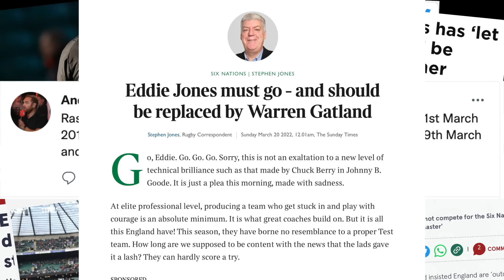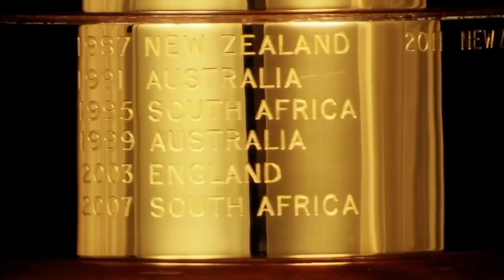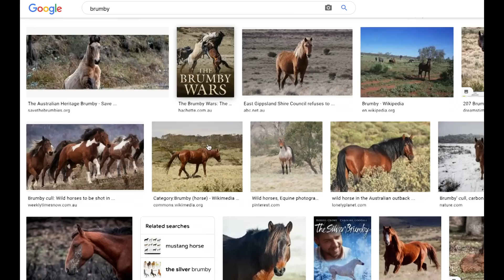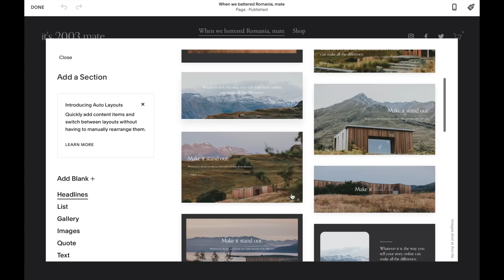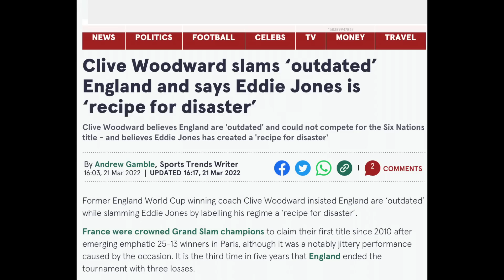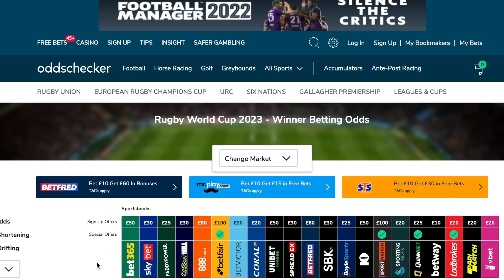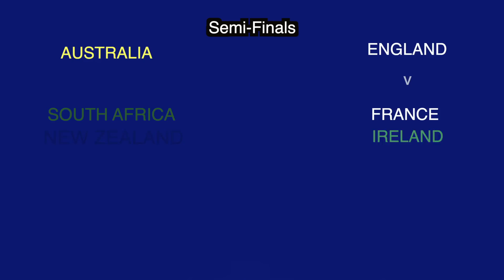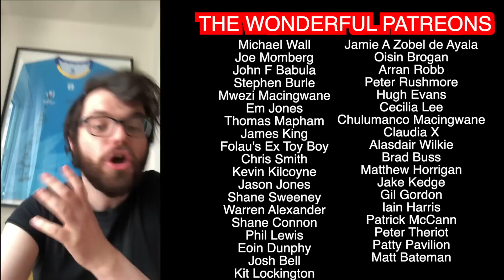So I thought England were going to win the 2023 World Cup. Here’s why. | An Eddie Jones Deep Dive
I've reviewed this year's Six Nations, and it's made me think England are going to win the 2023 World Cup. So just what from England's 2022 Championship and Eddie Jones' 25-year career makes me think rugby's most lovable rogue could finally be about to climb his Everest?

If you've enjoyed any of the channel's content, you can also support Squidge Rugby on Patreon by visiting although unlike a certain non-entity my work, which involves actual research, will remain entirely free and not behind a paywall.